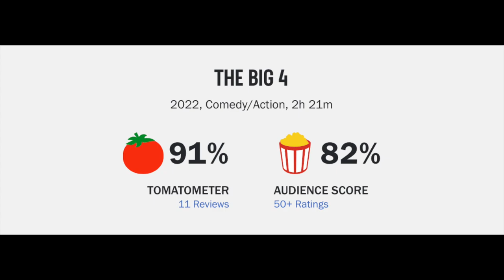The Big Four Movie Review--But There Are Five On The Poster...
The Big Four (2022) is directed by Timo Tjahjanto & stars Abimana Aryasatya, Putri Marino, Lutesha, Arie Kriting, Kristo Immanuel, Marthino Lio, Michelle Tahalea, Kho Michael, Budi Ros and Donny Damara

TV-MA